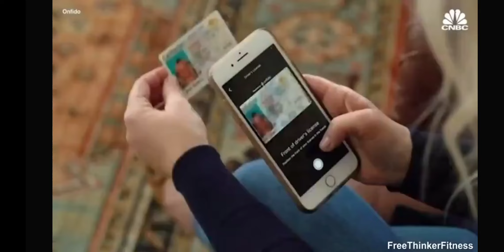"WE ARE AT A RAPTURE POINT" Klaus Schwab in 2021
I saw this original video in 2021, and after he says "we are at a rapture point," he says that we need to have teams in place to deal with the chaos.

That is the context of this quote when he's talking about anger and chaos. Surprisingly, 😉 it would seem that the original has been scrubbed... but this is what I could find here's the link.

The virus was the exercise to get the social and economic buttoned down. And now the world war component is live and on fire.

Pray for the peace of Jerusalem and look up, for our redemption draws near.